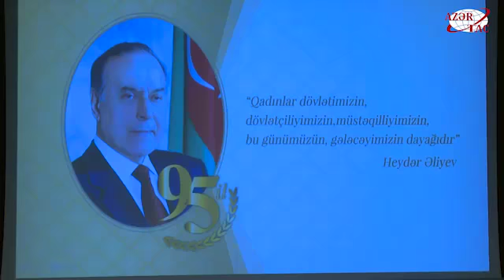“Cümhuriyyətə işıq saçan qadınlar” adlı araşdırma yazı müsabiqəsinə yekun vurulub